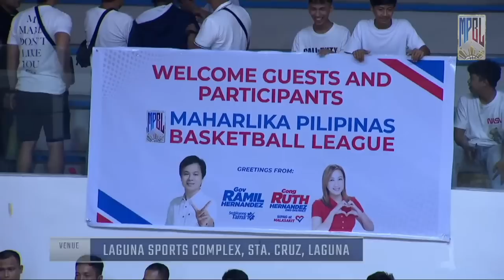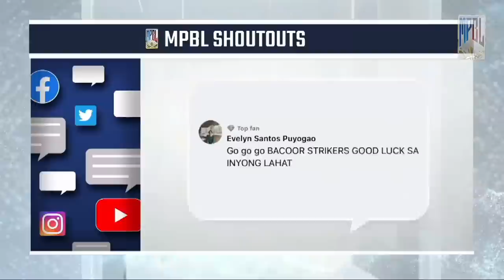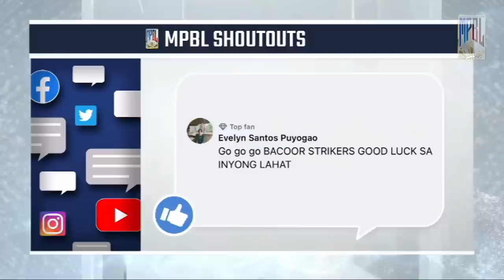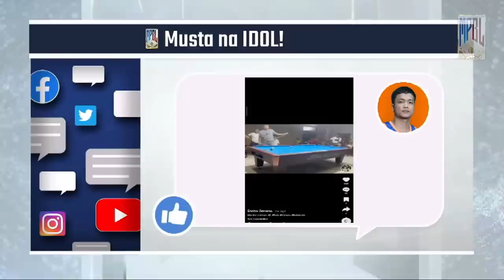MPBL 2023 REGULAR SEASON | PAMPANGA vs BACOOR | JULY 22, 2023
All games are live on MPTV Cignal Ch 98, MPBL Facebook and MPBL Youtube. One PH airs the 8 PM game at 9 PM.

For more updates on your favorite MPBL teams, head